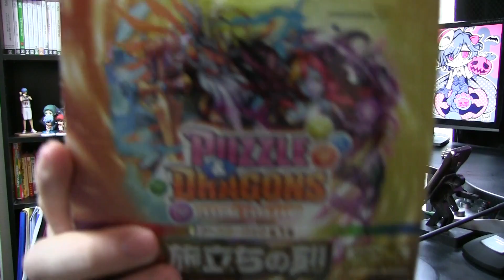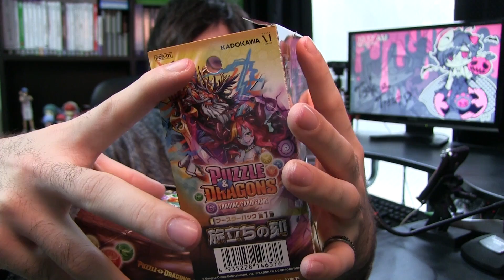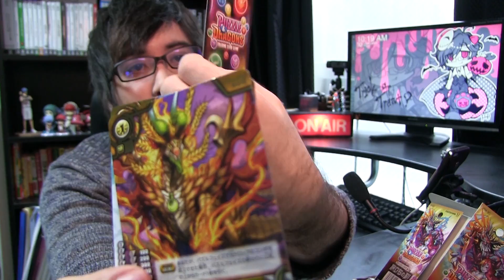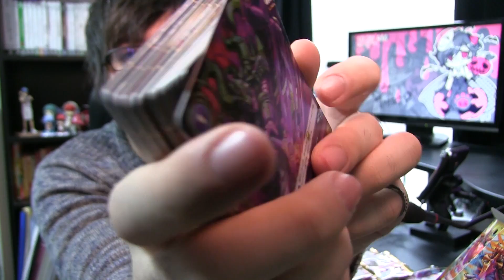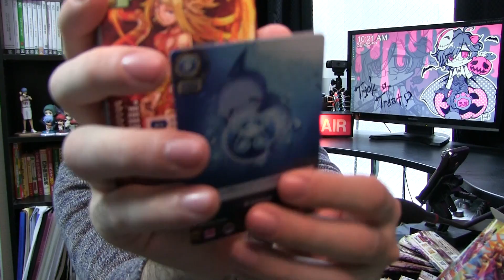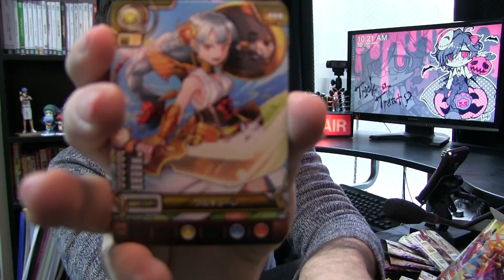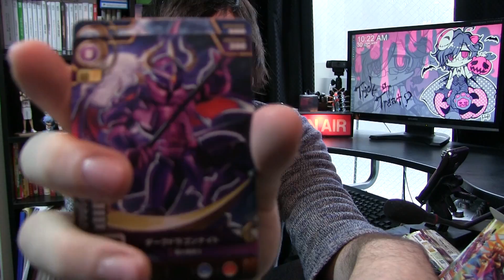【買ってみた】パズドラTCGブースター第1弾箱買して開封してみた！ 前編 - Puzzle & Dragons TRADING CARD GAME【しゃけくま】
本日のレビューについて
商品 ► パズル&ドラゴンズTCG スターターデッキ PDS-01 第1弾 爆動の火山龍
ジャンル ► トレーディングカード
メーカー ► KADOKAWA メディアファクトリー